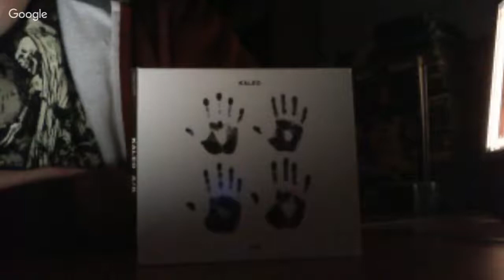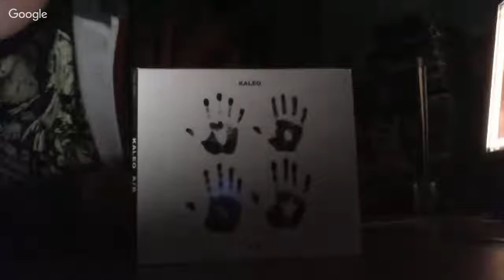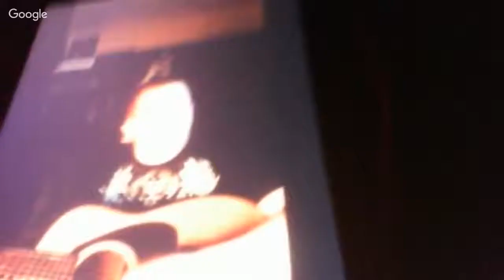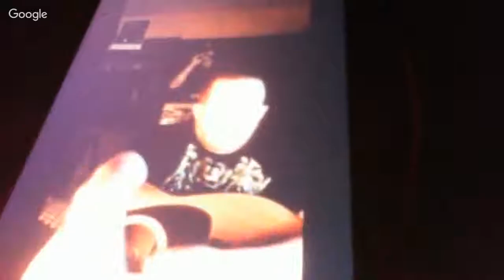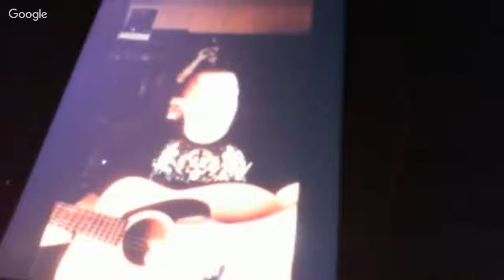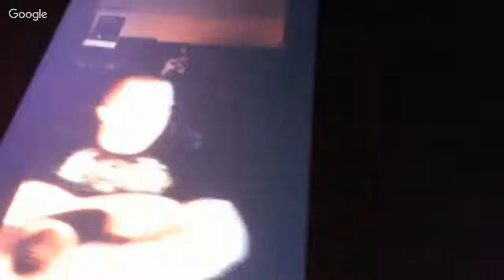BEST FRONTMAN EVER - JJ JULIUS SON - KALEO